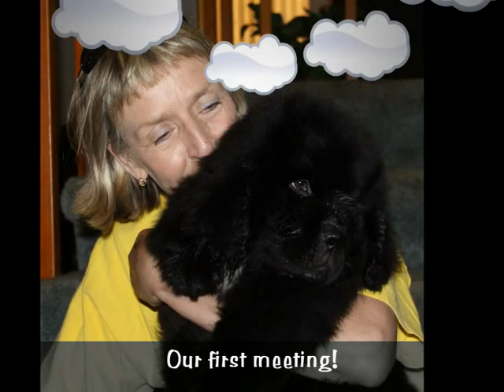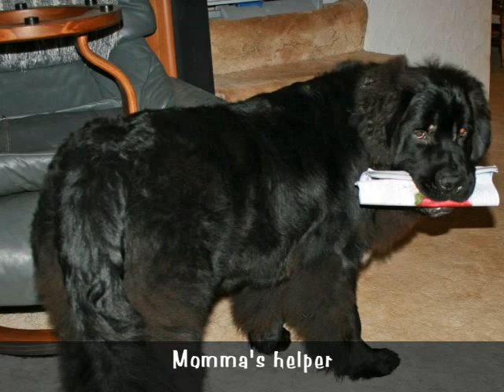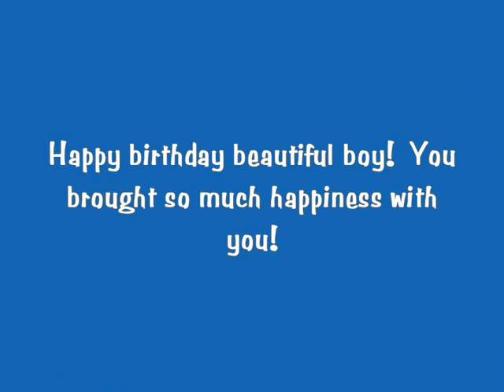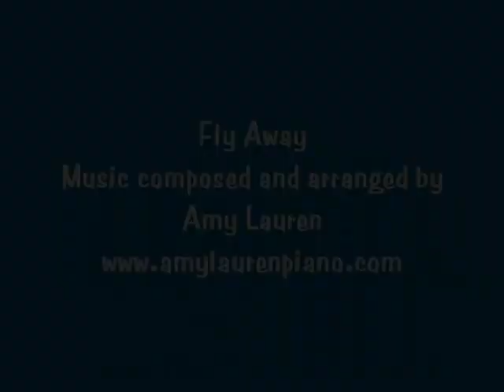Truman's First Birthday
A review of Truman's first year